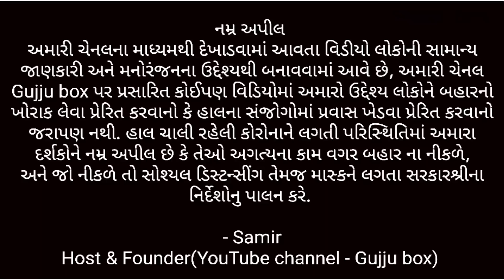ભુરાભાઈ ની ચટપટી લચ્છા કટોરી, ગોલગપ્પા અને મગદાળ ના પનીર ચિલ્લા | Mathura food tour episode 12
So finally, after a whole day of food blogging, I came across something that was missing, the taste I had in Mathura's market was left somewhere in my mind, and that was the Panipuri here.

Bhurabhai chat wale (Tikki wale)
Opp. Aslomal Vijaykumar shop
Vishram Bazar
MATHURA

Prices
Katori chaat : Rs 35
Aalu Tikki :  Rs 20
Panipuri : Rs 20
Moong dal chilla :  (not confirmed)